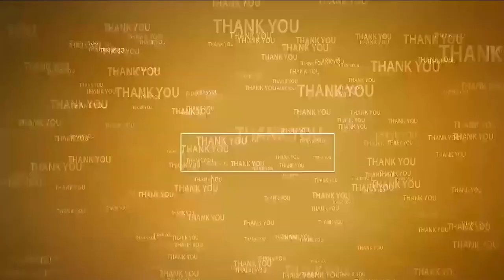జ‌గ‌నన్న వెంట్రుక‌ కూడా పీక‌లేరు...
- రాయ‌చోటిలో...ఎమ్మెల్యే అనిల్ మాస్ వార్నింగ్